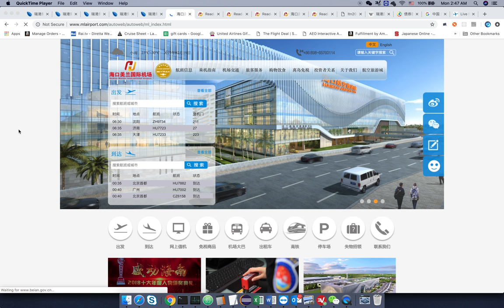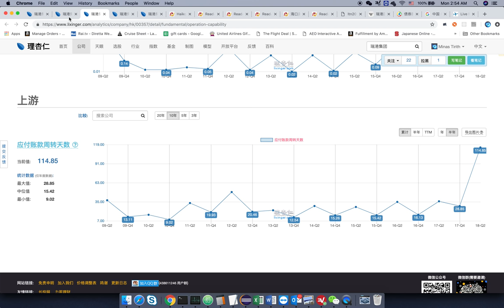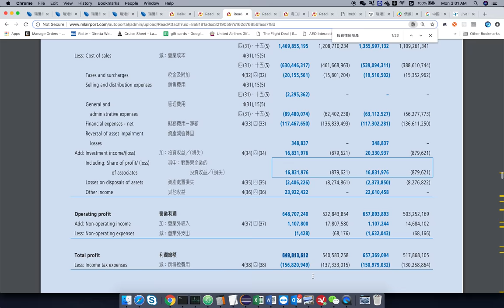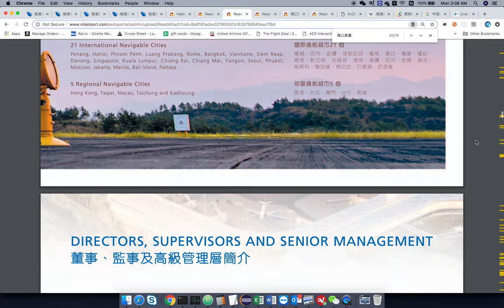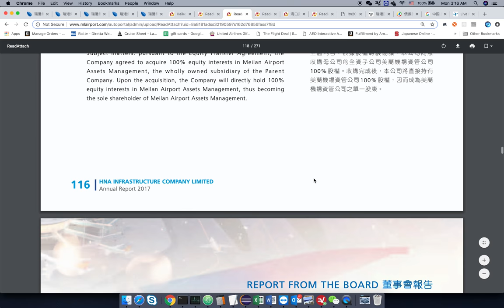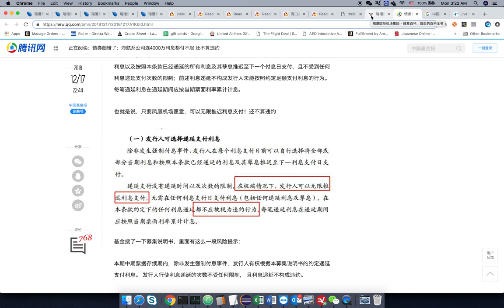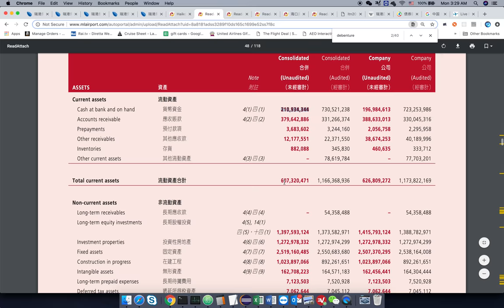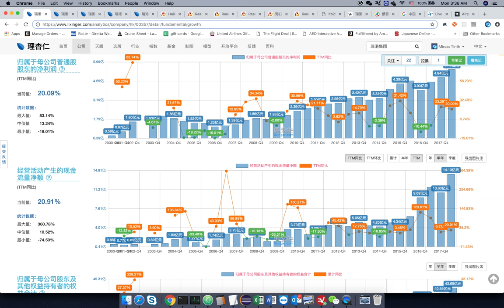Regal AKA Haikou Meilan Airport - Deep value, Super hairy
A very lowly value growing airport.
I focus on the bad things on this one.